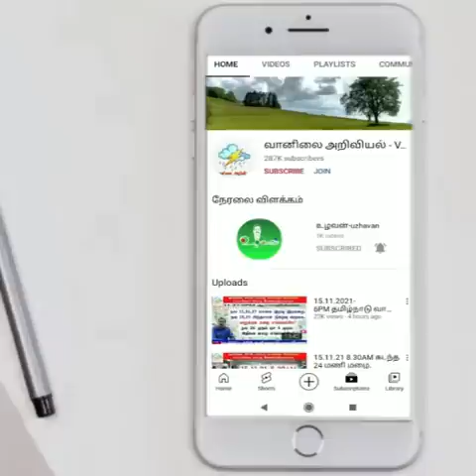கடலோரம் தொடங்கியது மழை.இப்பொழுது எங்கே?நாளை வரை எங்கெங்கே?